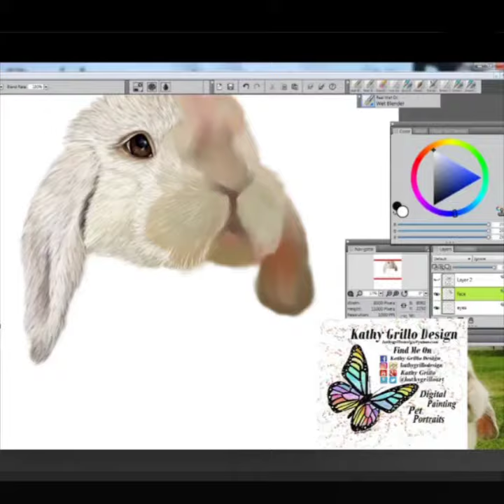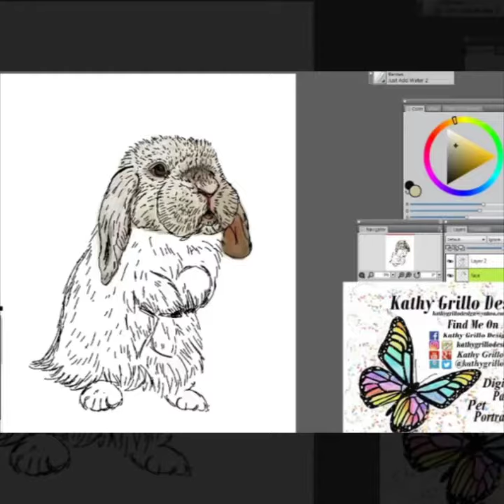Exempel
Digital Painting with Corel
MemorialOf @Exempelthebunny